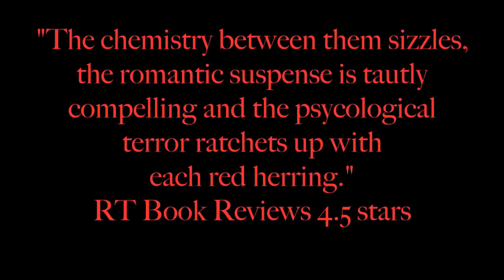Against The Storm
Another exciting romantic suspense from NYT bestselling, internationally published, author Kat Martin.  The 4th in the Against series, this one, too, is gaining wonderful reviews.  Don't miss AGAINST THE STORM.